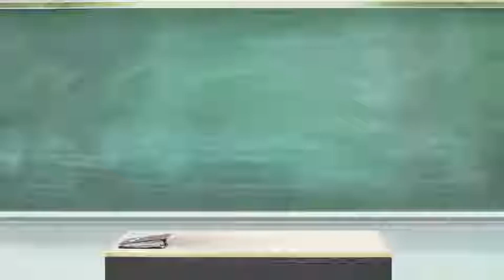2016 ICA Math War Ivy Collegiate Academy ICA